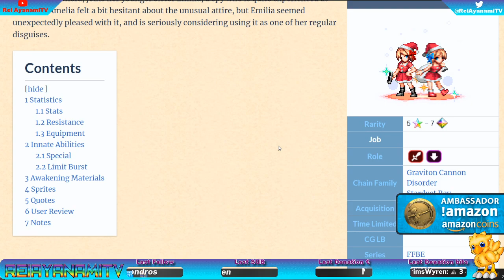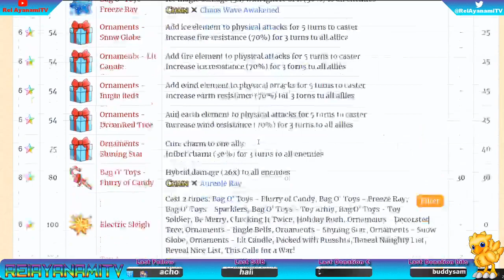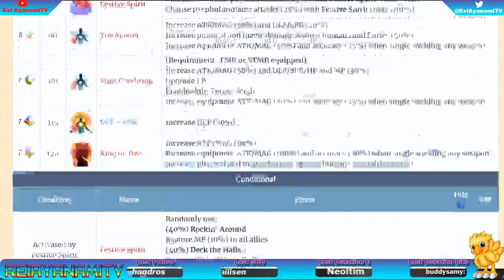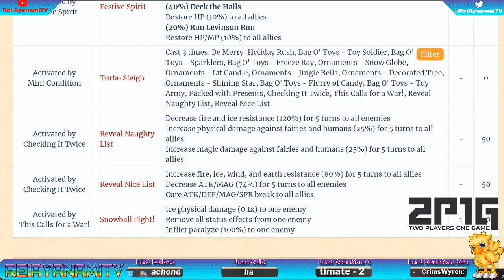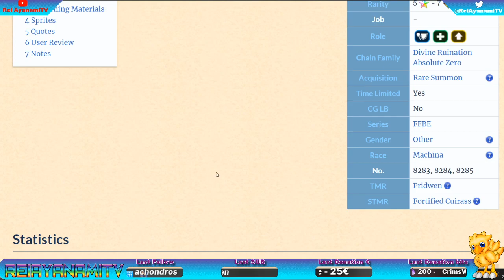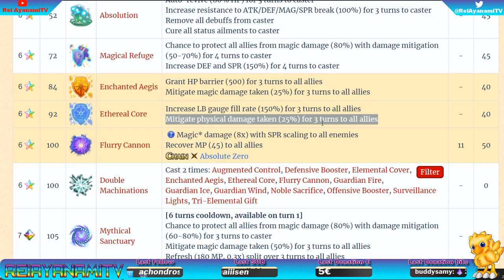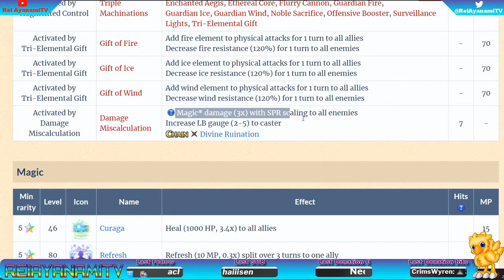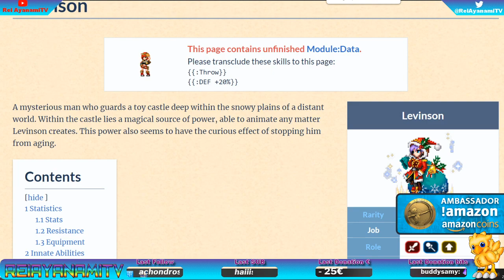[FR] [FFBE GL Version] DATAMINING : LUCAS , LEVINSON, EMILIA & AMELIA ! DU LOURD MAIS ATTENTION !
**Offre du moment :
 ***UNIQUEMENT POUR LES NOUVEAUX JOUEURS***
** Pack de 1000 Amazon Coins à -50% (Prix de départ : 9,20€ réduit à 5€)
** Pack de 2500 Amazon Coins à -50% (Prix de départ : 21,75€ réduit à 10€)

 ***POUR TOUT LES UTILISATEURS D'AMAZON COINS***
** Pack de 5000 Amazon Coins à 40€ au lieu de 42€

**Lien pour l'achat de vos AmazonCoins hors promotion (si vous souhaitez soutenir la chaîne)

ATTENTION A LA STEP ! C'EST IMPORTANT !!

Hésitez pas :
    vidéos !